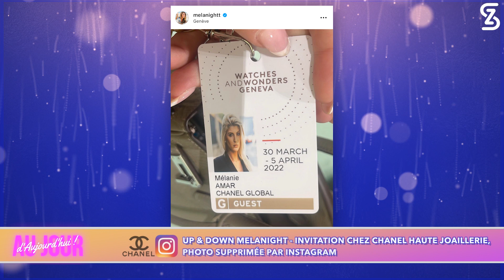« MILLA adore me RABAISSER » : Mélanight dévoile les dessous de leur dernière discussion !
Like cette vidéo et donne ton avis en commentaires !